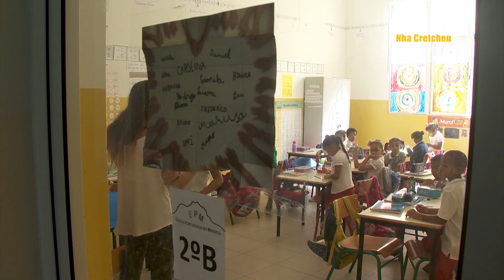Mindfulness Escola Portuguesa do Mindelo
Na Escola Portuguesa do Mindelo uma nova disciplina está a ajudar na concentração e criatividade das crianças. O Mindfulness.